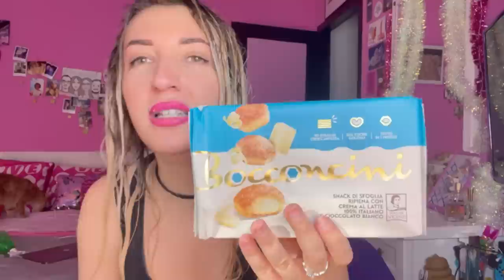Apro la DEGUSTABOX di Maggio / Pane con caccole secche and more